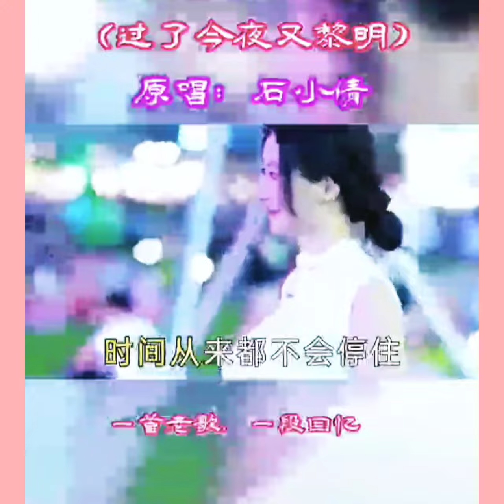过了今夜又黎明